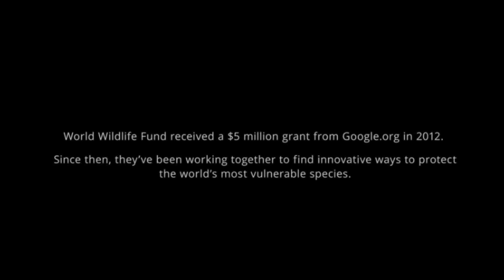Top 5 Future Tech Available In Nepal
Technology is dynamic. It keeps on changing and makes us amaze. With new innovations and scientific theories, technology indeed gonna wonder us. There are many innovations happening in the world. We might have seen many wonderful gadgets on science fiction which are present around us today. Most of these gadgets still amaze us and Nepal is not unaware about these gadgets. Heeding that we have made the list of top 5 future technology available in Nepal. In the list we got Smart watch, Google Glass, VR headsets, Drones and self-balancing segway